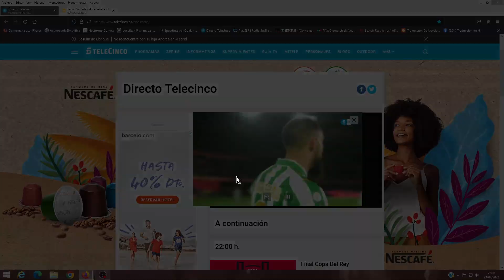Final copa del rey 2da parte Betis Valencia 2022 04 23 23 05 20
Caputurado de la pajina web de telecinco con audio de cadena ser radio sevilla, carrusel deportivo local